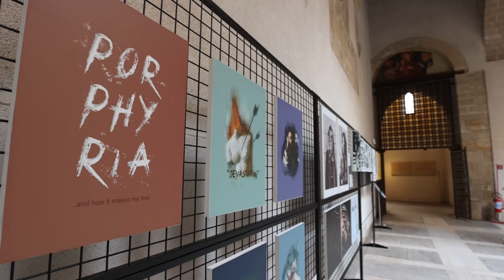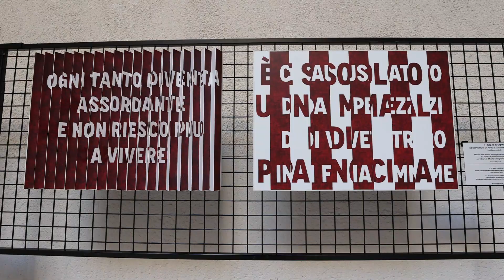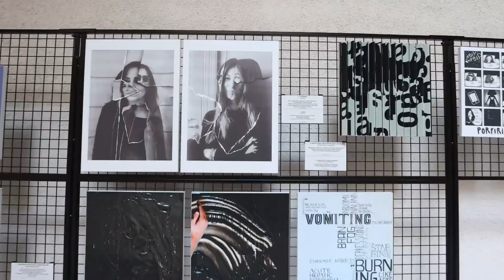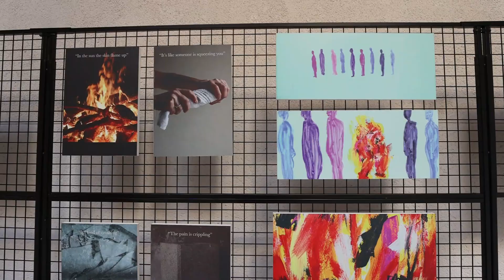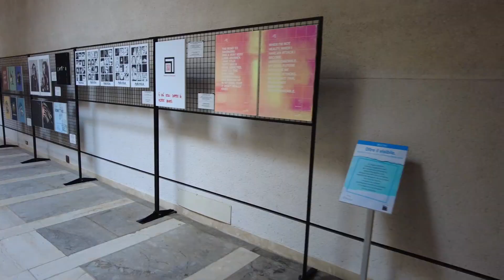Porfiria epatica acuta, fa tappa in Sicilia la mostra “Oltre il visibile” sul vissuto dei pazienti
È stata inaugurata qualche giorno fa a Palermo presso Palazzo Steri la mostra “Oltre il visibile” che attraverso una serie di quadri e di fotografie propone suggestioni visive e racconti sulla porfiria epatica acuta che vanno oltre la malattia e la sua rappresentazione. Scopo della mostra, che è sostenuta dall’azienda farmaceutica Alnylam, è anche quello di favorire l’empatia con i pazienti, raccontandone le difficoltà quotidiane e il coraggio con cui affrontano la loro condizione. Le opere d’arte esposte sono frutto del lavoro degli studenti del Triennio in Graphic Design and Art Direction di NABA, la Nuova Accademia di Belle arti di Milano. Tappa successiva della mostra sarà Catania. Ascoltiamo il senso e l’importanza di questi quadri e foto da esperti della patologia, il prof. Davide Noto, Centro di Riferimento Regionale per la Prevenzione Diagnosi e Cura delle Malattie Rare del Metabolismo (Cermmet) Dipartimento Promise" AOU Policlinico P. Giaccone, Palermo, la dott.ssa Annamaria Sapuppo Medico Pediatra, Assegnista di Ricerca in Pediatria, CRR-MET, Dipartimento di Medicina Clinica e Sperimentale, Università degli Studi di Catania e il prof. Maurizio Averna Professore Ordinario di Medicina Interna, AOU Policlinico P. Giaccone-Università degli Studi, Palermo.